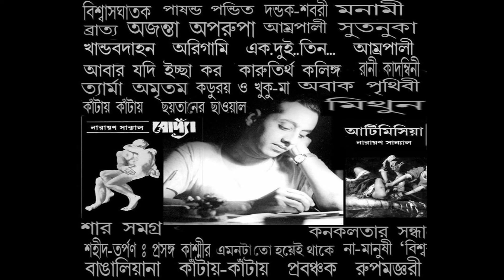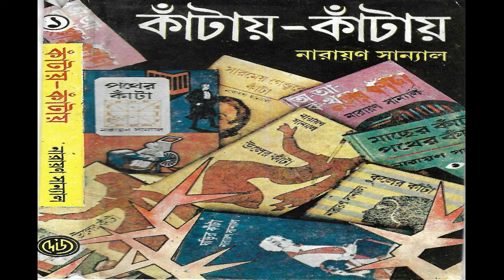MACHER KANTA PART 9 & 10 Authored by Narayan Sanyal. Read by his daughter Mou Sanyal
Audio-book of 'Macher Kanta', a story from his detective series compiled in ''Kantay Kantay'' by  Writer Narayan Sanyal.
Read by his daughter, Mou Sanyal.
Edit & Music    Soumitra Talukdar